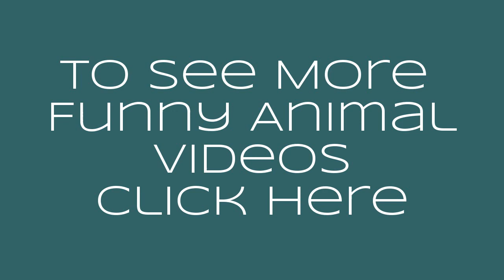Wild And Crazy Ferrets Playing: Video Compilation of Funny Ferrets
Title: Wild And Crazy Ferrets Playing: Video Compilation of Funny Ferrets

This hilarious video compilation shows crazy ferrets playing with cats, playing with dogs, and just being wild and silly all by themselves. They are absolutely adorable pets, and they are a lot of company. These furry little creatures from the weasel family, are funny and cute as well as energetic.

Teachers, homeschoolers and other educators will find this video to be a good educational tool for their students in the classroom. If you are doing a unit study on exotic pets or other weird animals, this short video will be a fun addition for them.